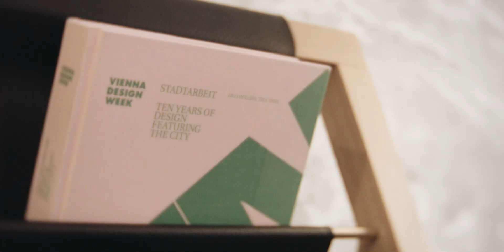Hotel Talks: Lilli Hollein über das Wienerische an Wolkenhimmeln, in Suite 67 im Altstadt Vienna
Das Boutique Hotel Altstadt Vienna lädt jedes Jahr Architekten, Künstler und Kreative ein, Zimmer und Suiten neu zu gestalten. Jedes Zimmer in dem Wiener Hotel ist somit ein Unikat. Und dennoch haben Sie eines gemeinsam: sie sind eine zeitgemäße Interpretation Wiener Lebensgefühls.
Lilli Hollein, Leiterin der Vienna Design Week, und Ihr Mann Markus Eiblmayr entwarfen Suite 67 für das Hotel Altstadt Vienna.

Video und Schnitt: Lorin Canaj canajvisuals.com